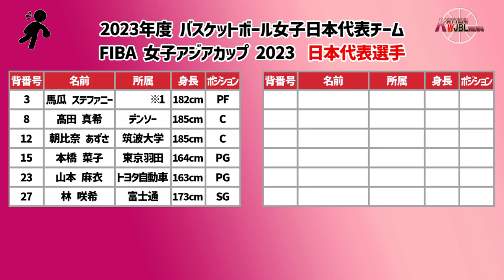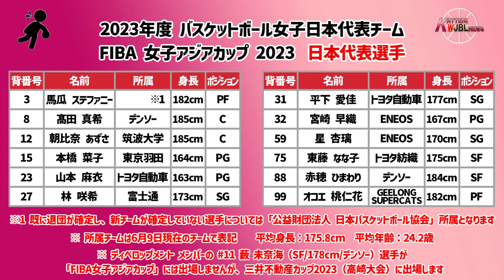【Wリーグ】#322 FIBA 女子アジアカップ 2023 日本代表選手【KATTENI WJBL news】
FIBA 女子アジアカップ 2023 日本代表選手についての動画になります。

【BGM、効果音】